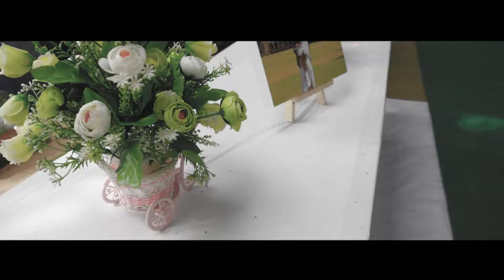ToEy & ArM Wedding Day